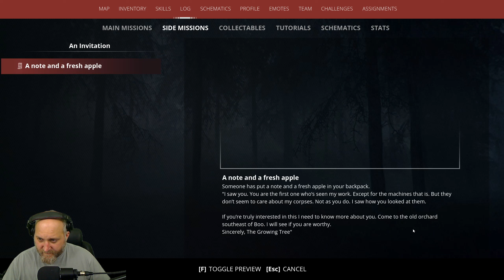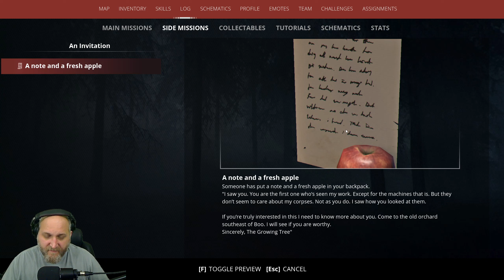Generation Zero - Lets Play - Part 3 Reloaded